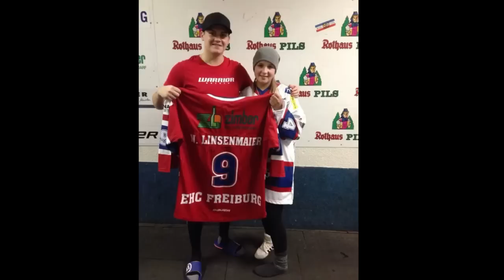Memories - Lena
Was bleibt sind die Erinnerungen, diese müssen wir festhalten, doch wir dürfen nicht vergessen weiterzuleben, denn das Leben geht weiter und wir müssen lernen es zu genießen. Trotz all dem Schmerz es geht weiter!